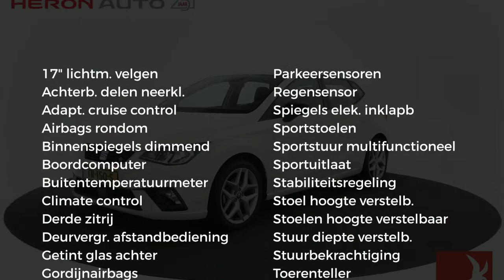Seat Ibiza New 1.0 EcoTSI 115pk FR Business Intense DSG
Gem. verbruik: 4,0 l/100km
Verbruik stad: 5,0 l/100km
Verbruik snelweg: 4,0 l/100km
Emissie: 108,0 g/km
Energielabel: C

Merk: Seat
Model: Ibiza
Type: New 1.0 EcoTSI 115pk FR Business Intense DSG
Bouwjaar: 2018
Vermogen: 116 kW
Cilinderinhoud: 999 cc
Aantal cilinders: 3
Brandstof: benzine
Uitstootklasse: euro 6
Transmissie: automatisch
Gewicht (leeg): 1.064 kg
Max trekgewicht: 1.100 kg
Carrosserievorm: hatchback (5 drs)
Kleur: wit

Accessoires:
* 3e hoofdsteun achter
* 17'' Lichtmetalen velgen, Dynamic Brilliant Silver
* Ambient lighting
* Automatische airconditioning (climatronic)
* Bandenspanning indicator
* Bandreparatiekit
* Boordcomputer
* Buitenspiegels elektrisch verstelbaar, inklapbaar en verwarmbaar
* Buitentemperatuurmeter
* Bumpers in carrosseriekleur, FR design
* Gordel reminder
* Gordijn airbag
* Hill Hold control
* Hoogglans zwart dashboard, stuurinleg en deurinleg
* Luidsprekers zes
* Make-up spiegels
* Media System Navi met 8 inch touchscreen, incl. 3 jaar gratis kaartupdates
* Middenarmsteun vóór incl. documenthouder onder betuurdersstoel
* MirrorLink, AppleCarplay en AndroidAuto
* Mistlampen vóór
* Passagiersairbag uitschakelbaar
* Passagiersstoel in hoogte verstelbaar
* Spiegelhuizen in hoogglans zwart en deurgrepen in carrosseriekleur
* Sportonderstel 15 mm verlaagd
* Sportstoelen vóór
* Sportuitlaatsysteem met dubbele uitlaatpijp
* Stoffen stoelbekleding Nora
* Stuurbekrachtiging
* Stuurwiel in hoogte en diepte verstelbaar
* Toerenteller
* Uni lak
* Vermoeidheidsherkenningssysteem
* Voetgangersherkenning
* Zij-airbags voor
* Energielabel C
Omschrijving:

Aanbieder: